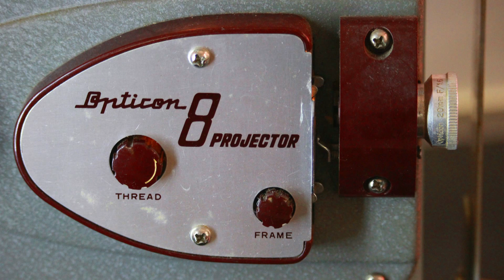Opticon 8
The Opticon 8 standard 8mm movie projector...